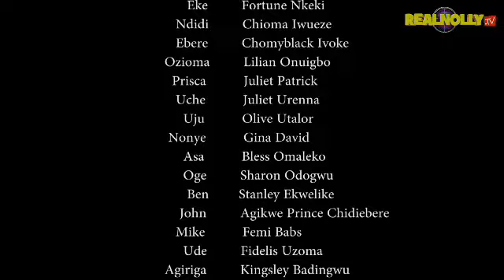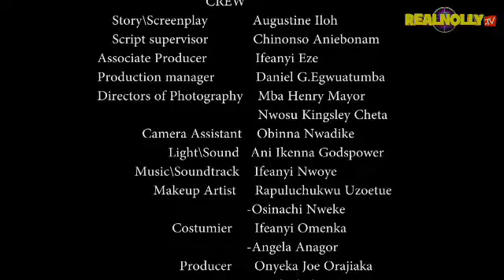MAD COUPLES 5 - 2018 LATEST NIGERIAN NOLLYWOOD MOVIES || TRENDING NIGERIAN MOVIES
SYNOPSIS : The dilemma of this lovely couples started on the day of their wedding ceremony when the grooms uncle casts a spell on both of them to run mad, a must nollywood blockbuster you would not to miss.